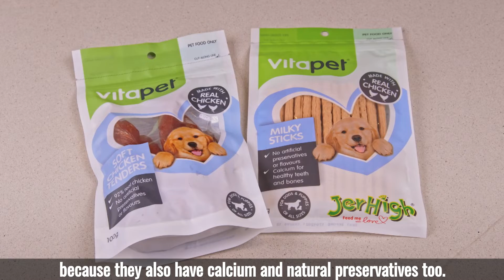Socialising a puppy - Expert dog training tips and puppy training tips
Bringing a puppy home for the first time is exciting for everyone.
It's also a crucial time to socialise your puppy and begin the puppy training to promote good dog behaviour.

In the first four months of a puppy's life, everything they learn is retained for life, good or bad experiences. So we want to make sure that we do puppy socialisation and dog training with lots of positive reinforcement training and reward based training methods.

My book, Eat, Play, Love (your dog) is the perfect book for new puppy or dog owners and will help you look after your dog from puppyhood right through to it's senior years as best you can.